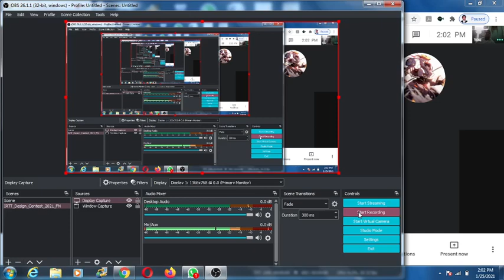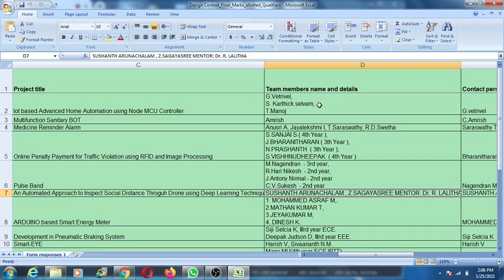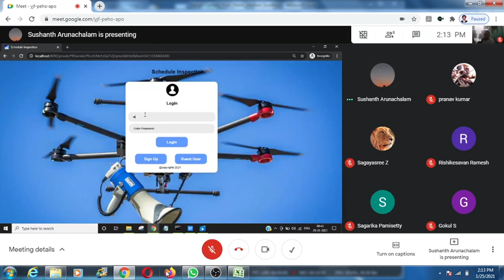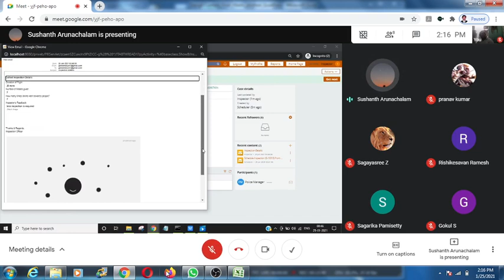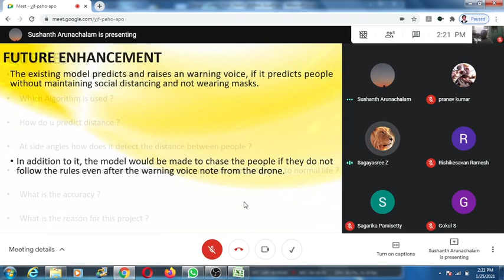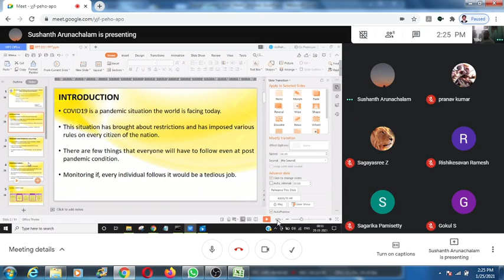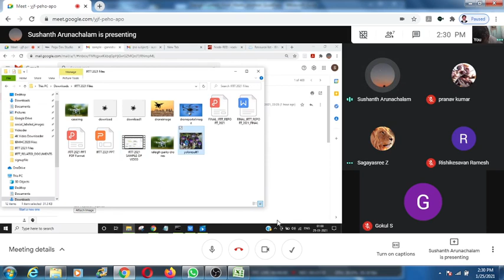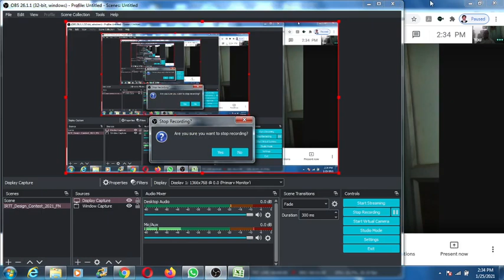IRTT Design Contest 2021 Recorded Videos - Part 4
IRTT Design Contest 2021 Recorded Videos - Part 4- Electronics and Communication Engineering Department, Institute of Road and Transport Technology, Erode. Date: 25th January 2021